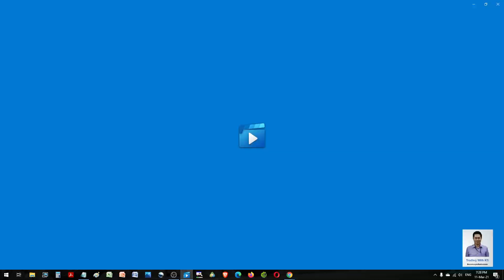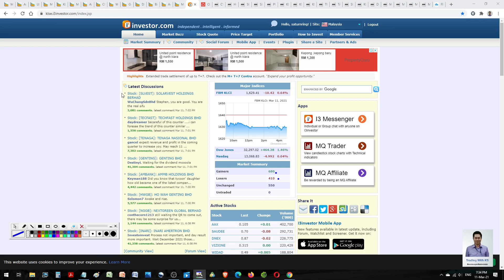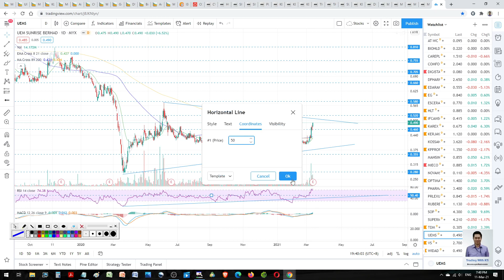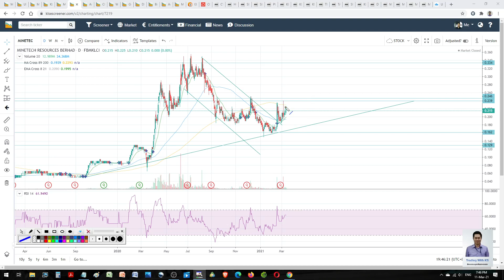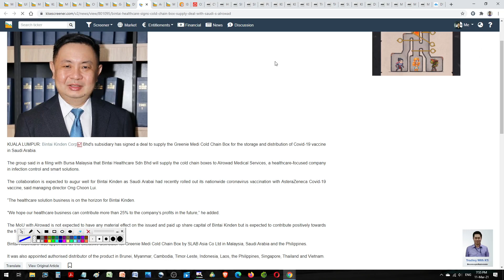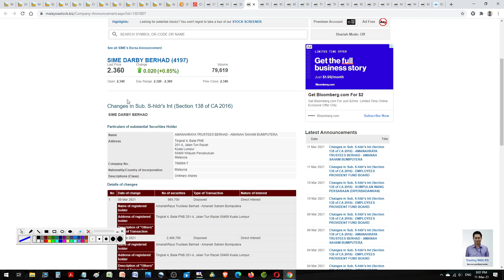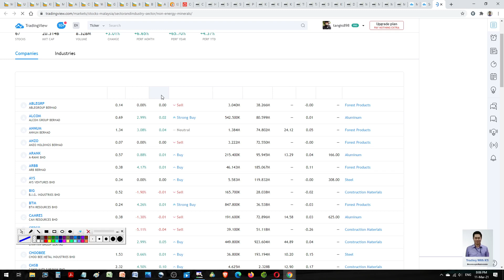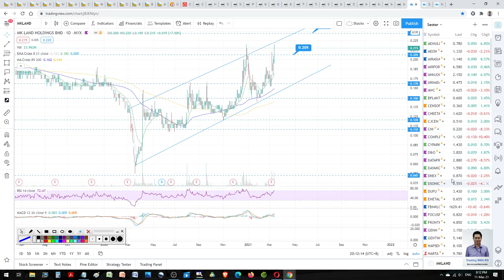Daily KLSE Update 11 March 2021 - SCIB FRONTKEN LIONIND KSL MRCB DSONIC DNEX BINTAI AINFLEX UEMS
Today story is about SCIB FRONTKEN LIONIND KSL MRCB DSONIC DNEX BINTAI AINFLEX MINETECH UEMS